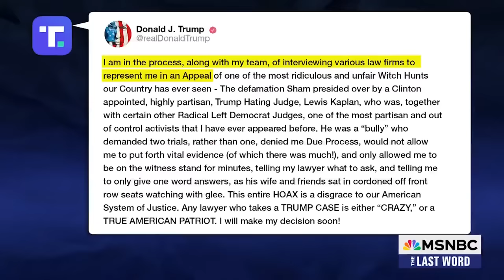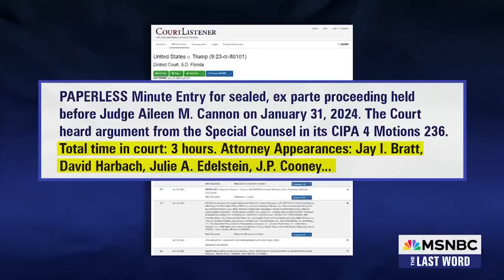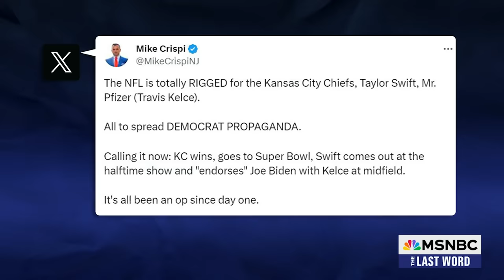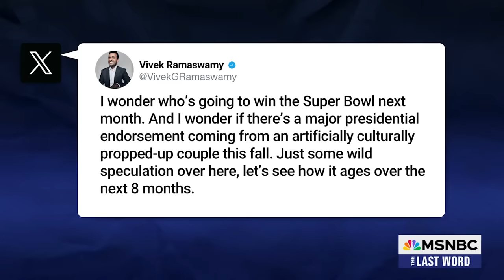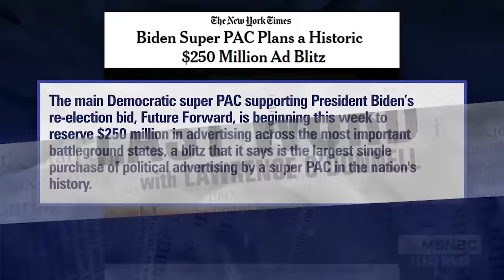Watch The Last Word With Lawrence O’Donnell Highlights: Jan. 31